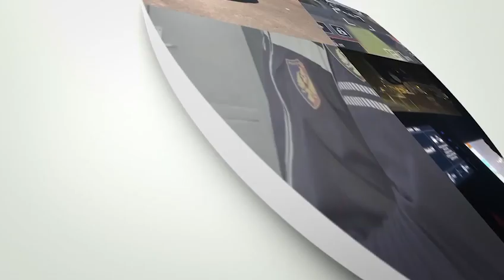Durrës - Kontrolle intensive gjatë fundjavës, për parandalimin e ndotjes akustike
Durrës

Kontrolle intensive gjatë fundjavës, për parandalimin e ndotjes akustike.

Konstatohen 2 raste të tjera të subjekteve (lokale), pronarët e të cilave u proceduan penalisht, pasi prishën qetësinë publike dhe shqetësuan banorët, duke vënë muzikë të lartë, në ambientet e këtyre lokaleve.

Sekuestrohen pajisjet që gjeneronin muzikën.

Shërbimet e Drejtorisë Vendore të Policisë Durrës, në vijim të kontrolleve për garantimin e rendit dhe sigurisë, si dhe në zbatim të detyrave të lëna nga Drejtori i Përgjithshëm i Policisë së Shtetit, gjatë mbledhjes me drejtuesit qendrorë dhe vendorë të Policisë, kanë intensifikuar kontrollet gjatë fundjavës, me qëllim zgjidhjen e shqetësimeve të banorëve, nga muzika e lartë në lokale.

Gjatë kontrolleve në disa lokale në zona të ndryshme të qarkut, shërbimet e Policisë kanë konstatuar muzikë të lartë që përbënte shqetësim për banorët dhe kanë shoqëruar në komisariat pronarët e këtyre lokaleve.

Në vijim të veprimeve, u referuan materialet në Prokurori ku nisi procedimi në gjëndje të lirë, për veprën penale "Prishja e qetesisë publike", për shtetasit O. D., 36 vjeç dhe Sh. K., 55 vjeç, të dy banues në Durrës.

Në cilësinë e provës materiale u sekuestruan pajisjet që gjeneronin muzikën.

Materialet procedurale i kaluan Prokurorisë pranë Gjykatës së Shkallës së Parë të Juridiksionit të Përgjithshëm Durrës, për veprime të mëtejshme.

Policia e Shtetit apelon për të gjithë administratorët dhe pronarët e lokaleve dhe hoteleve, që të zbatojnë me rigorozitet ligjin dhe rregullat në lidhje me ndotjen akustike, pasi në rast të konstatimit të ndotjes akustike, shërbimet e Policisë do të sekuestrojnë pajisjet që gjenerojnë muzikë dhe do të procedojnë sipas ligjit, shtetasit përgjegjës.